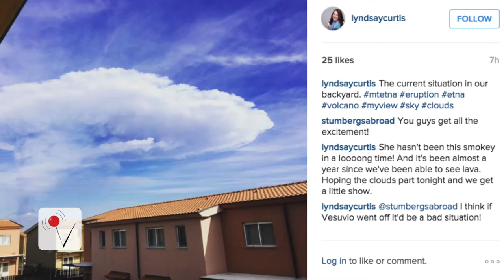Shocking footage of Europe's tallest active volcano, Mt. Etna, erupting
Mt. Etna in Sicily, Italy erupts, causing many to take to social media to post pictures and videos of the shocking event. Rachel Holt for Veuer takes a closer look.